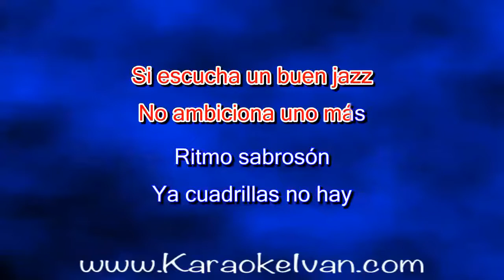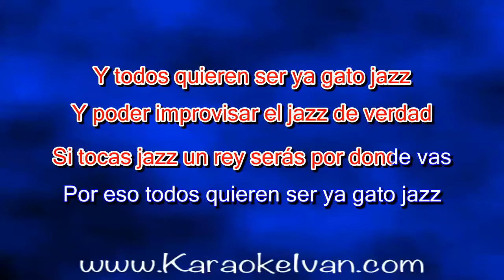Esteban, Caloncho, Mon Laferte - Todos quieren ser un gato Jazz (KARAOKE)